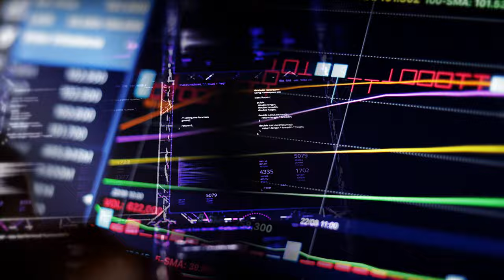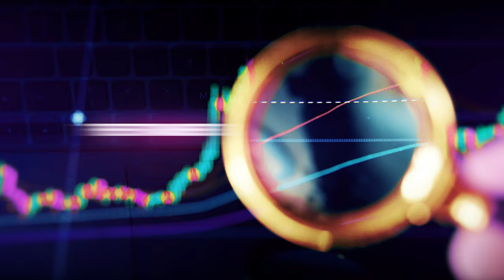The journey of Data 06 12